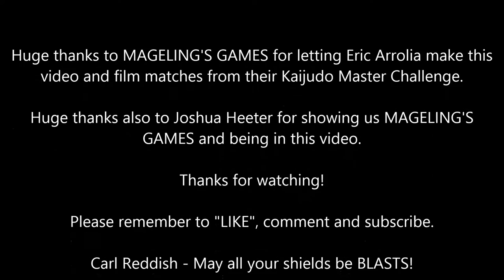Kaijudo - Store Profile - MAGELING'S GAMES - Columbia, Missouri - 03/22/2014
Store Profile - MAGELING'S GAMES
1906 N Providence Rd, Columbia, MO 65202